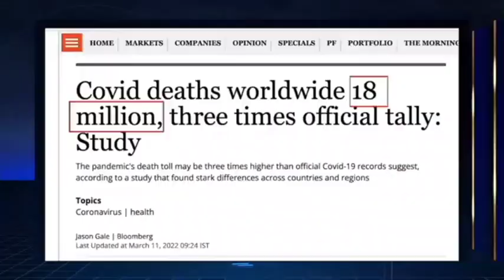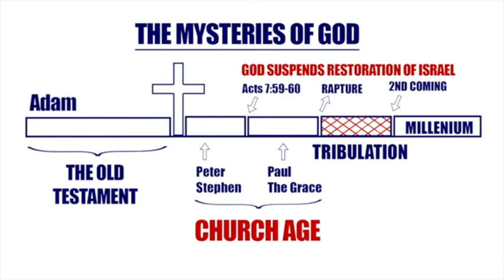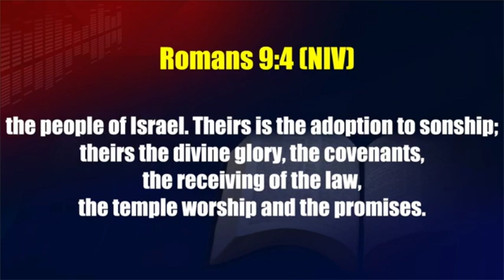THE TREMENDOUS VISITATION OF GOD | THE MIGHTIEST PROPHETS OF GOD